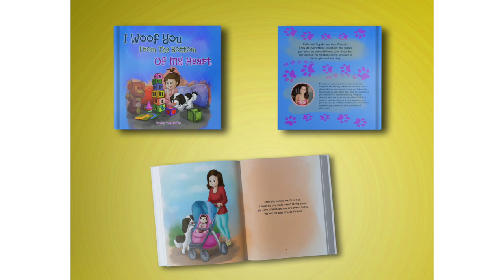We Woof You From The Bottom Of Our Hearts | Kathy Vassilakis | Children's book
This is book number two of series. Book one was about my daughter and our puppy and book two adds her little brother and our other puppy. The many adventures of Sophia, Elias, Bella and Lady. And then add the below sentence too.

As our family grew, new adventures began. Sophia and Bella were so excited to welcome their new baby brother Elias to the family. They couldn’t wait to have many adventures with him. The bond between Sophia, Bella and Elias is like no other. They are truly best friends and do everything together!

- Amazon Store